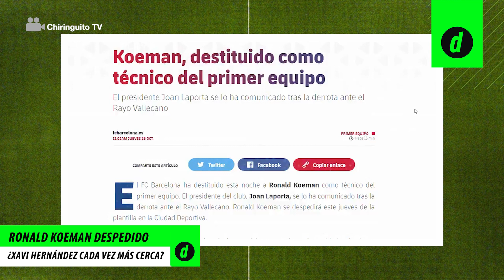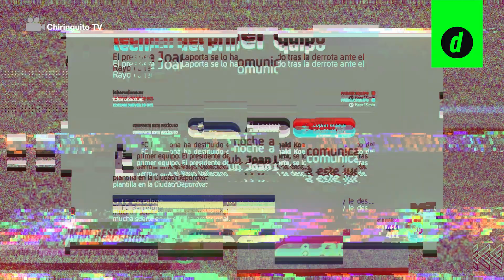KOEMAN fue DESPEDIDO del BARCELONA tras el Rayo Vallecano 1-0 Barcelona y XAVI sería el nuevo DT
Barcelona comunicó esta tarde que el director técnico Ronald Koeman fue destituido de su cargo luego de la derrota 1-0 ante Rayo Vallecano por la fecha 11 de LaLiga Santander.